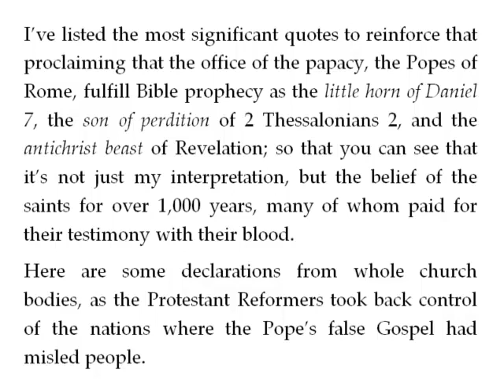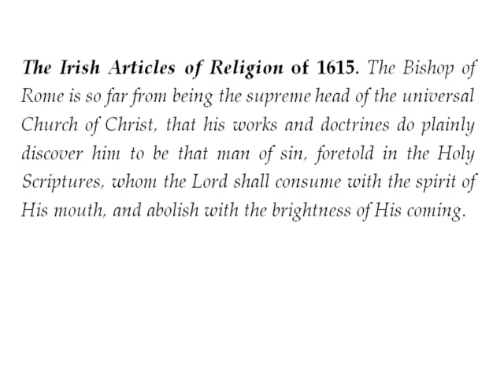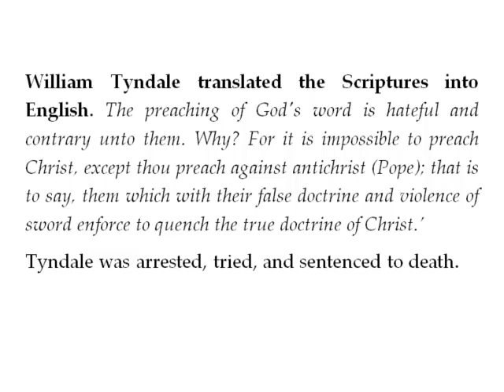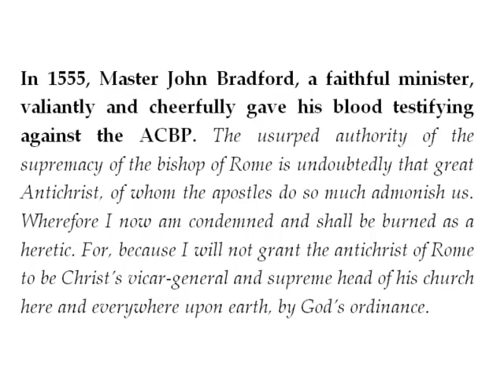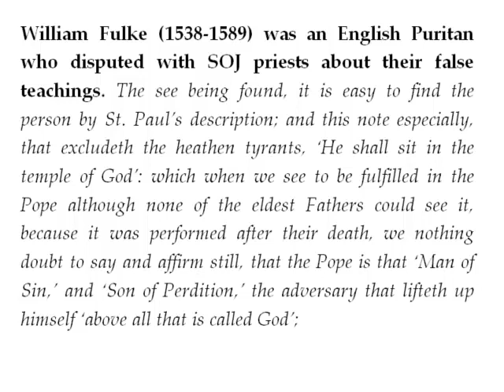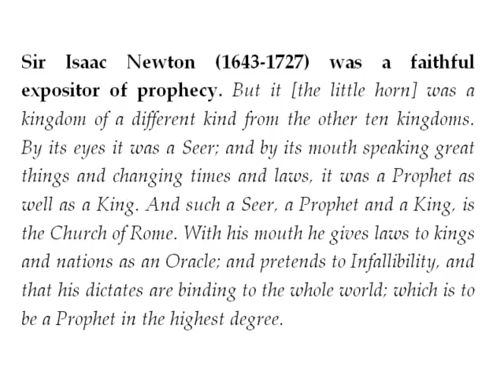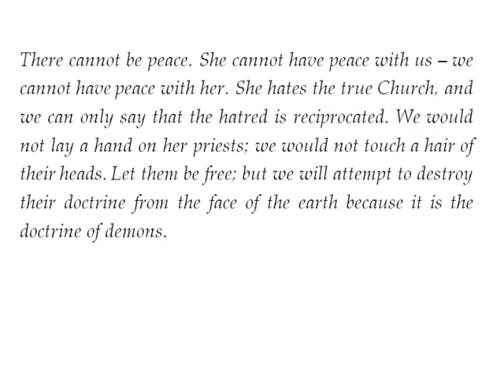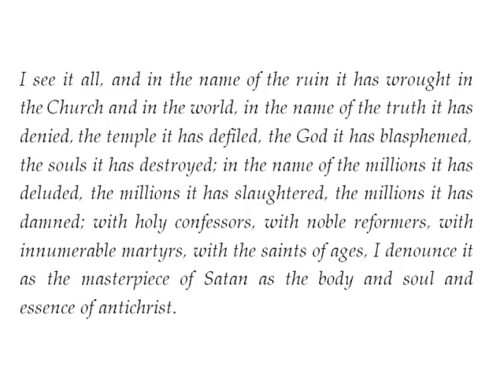The Saints Witness Against The Antichrist Beast Popes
This Revelation Timeline Decoded Bible study guide video gives the testimonies of the saints who have gone before us; who witnessed against the son of perdition, antichrist beast Popes and their harlot church.